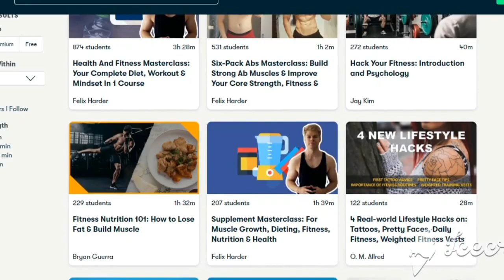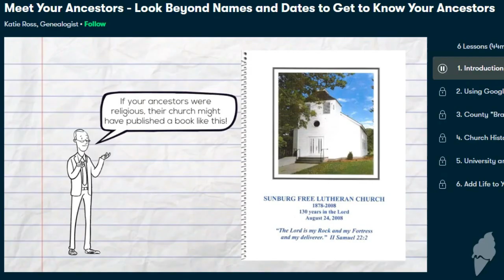Barbary Wars | 3 Minute History